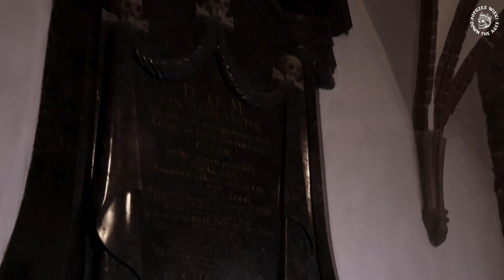Życie kobiet w XVII wiecznej Rzeczypospolitej. - POPRZEZ WIEKI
Przyjrzyjmy się, jak wyglądało życie kobiet w XVII wieku, kobiet
z warstwy najwyższej, czyli pochodzących z magnaterii. Obyczajowość staropolska stawiała przed ludźmi wzniosłe ideały osobowe. Jakie wzorce zalecano kobietom, jak bardzo były one wymagające, czy były takie niewiasty, którym udało się sprostać?  Z odpowiedzią przychodzi najnowszy odcinek Poprzez wieki i Marta Dardzińska, którą znajdziecie również na Facebooku: Nobilis Domina/silva.rerum.xvii i na Instagramie: silva_rerum_xvii

🔥🎥  Dołącz do naszego kanału i ciesz się niesamowitymi treściami przez wieki!